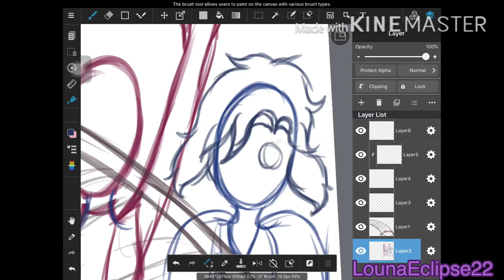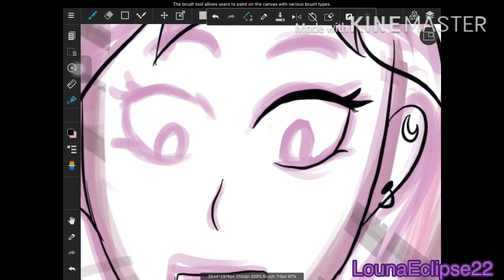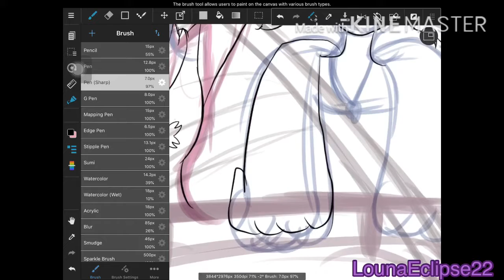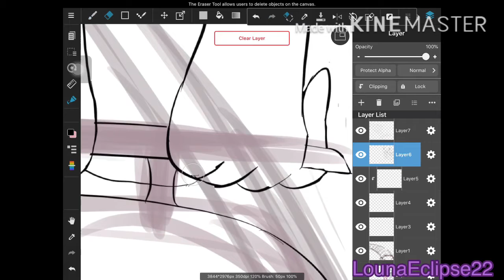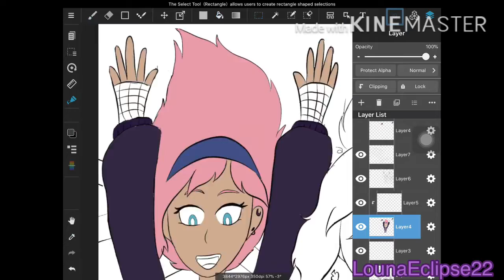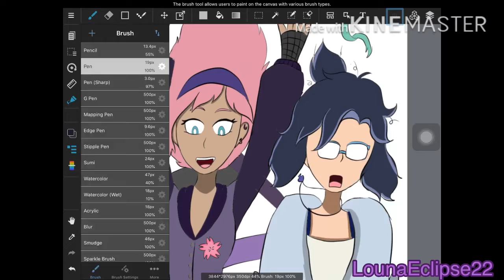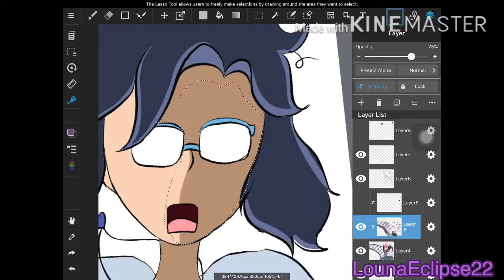Funnier Coaster!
So... here you have on how it went one day on riding a roller coaster for Hanami and Tsubasa!